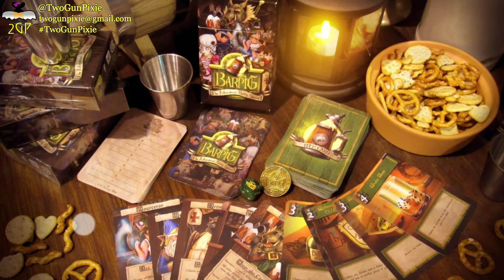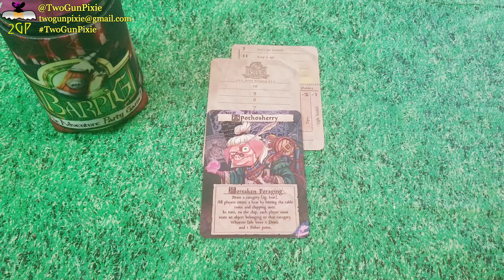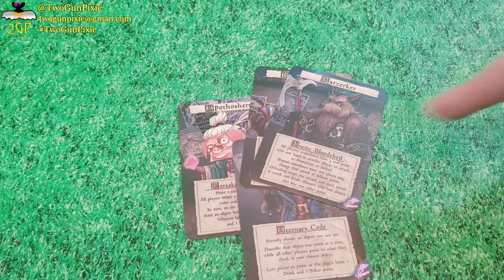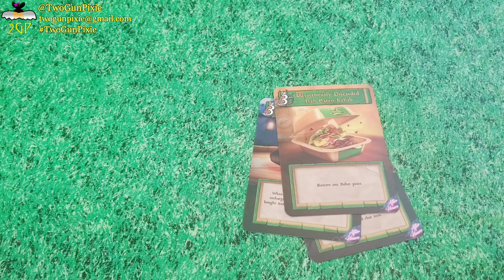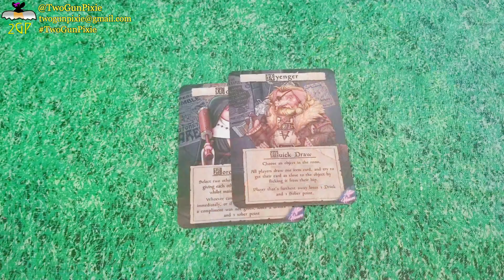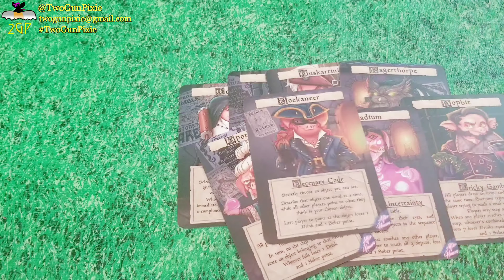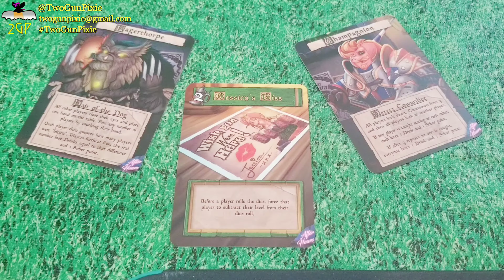Kickstart or Drop Kick: BaRPiG: After Hours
The BaRPig Gurus of Grunts, Johno & Phil,  deliver onto the world the highly anticipated sequel to their previous Kickstarter success, BaRPiG: the Adventuring Party Game.

Is this game worthy of backing?